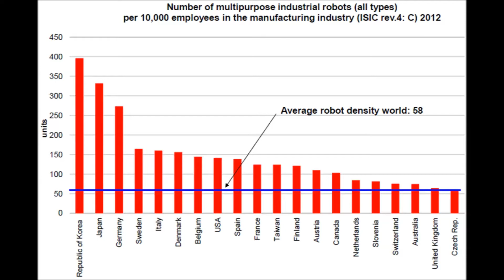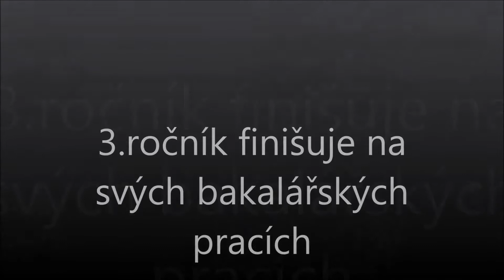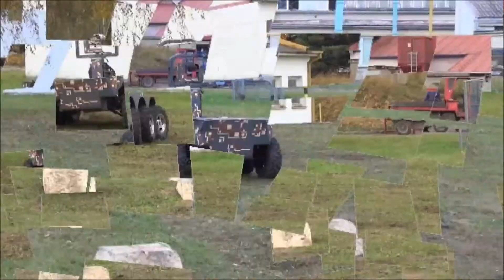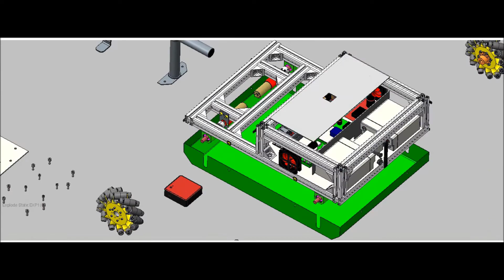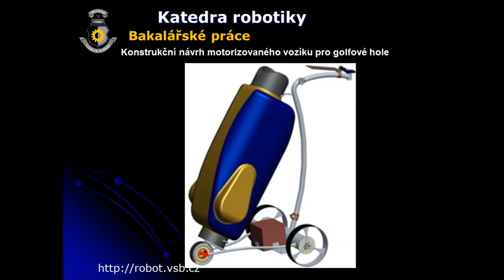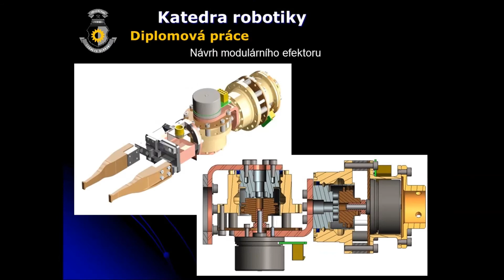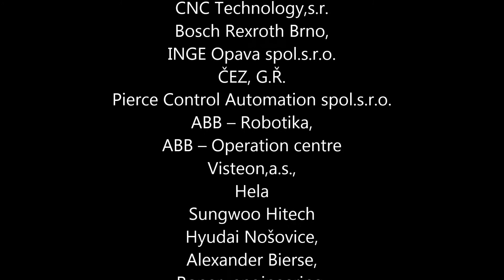Prezentace oboru Robotika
Prezentace oboru Robotika (Katedra Robotiky, Fakulta strojní, VŠB-TU Ostrava). Více informací o katedře i studiu naleznete na